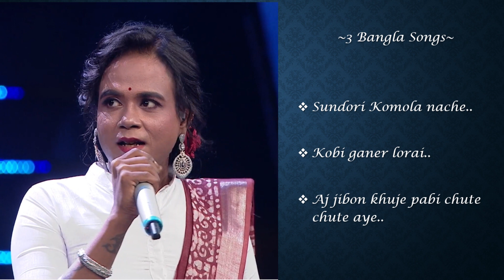Super Singer Anwesha 3 Bengali songs || অন্বেষার ৩টি বাংলা গান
Super singer season 4

Anwesha Mondal ~20~

~ Sundori Komola nache..
~ Kobi ganer lorai..
~ Aj jibon khuje pabi chute chute aye..